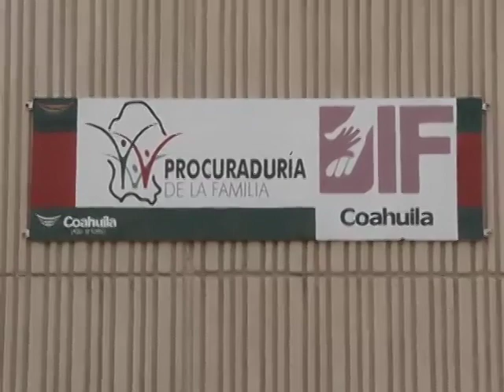Continúa en investigación presunta agresión a menor de 7 meses